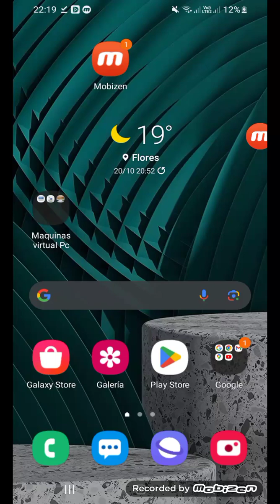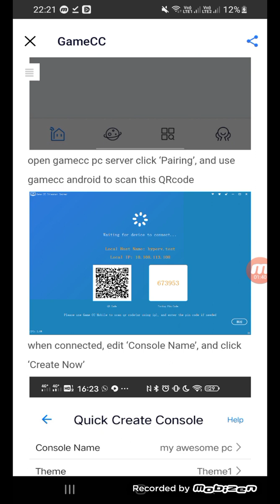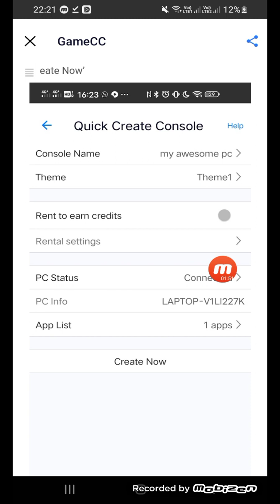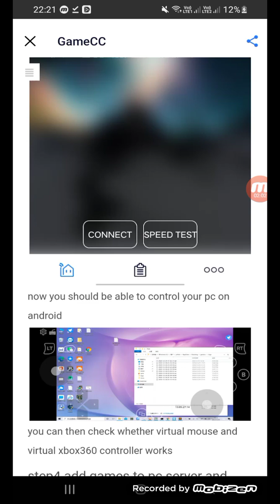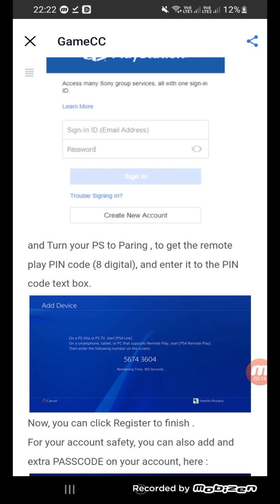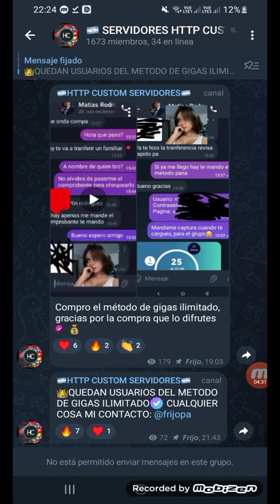tutorial Cómo subir la nube de la pc gamer game cc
me encontré este manual

link